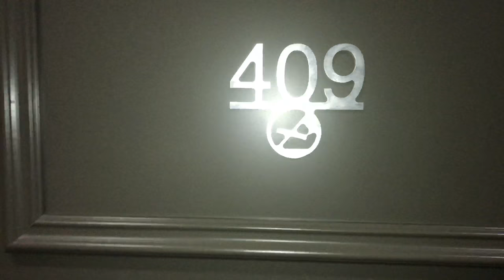NFH's landsholdsspiller Sarah Iversen viser rodet hotelværelse frem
NFH møder stjernerne fra Rostov-Don i Champions League. Truppen bor på hotel tæt på Don-floden.